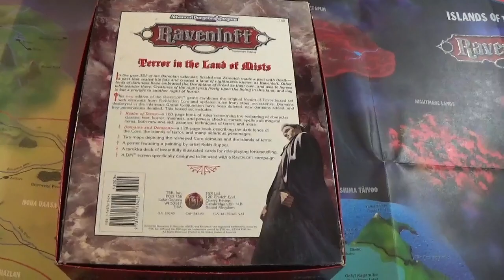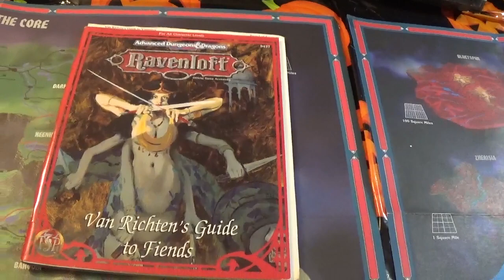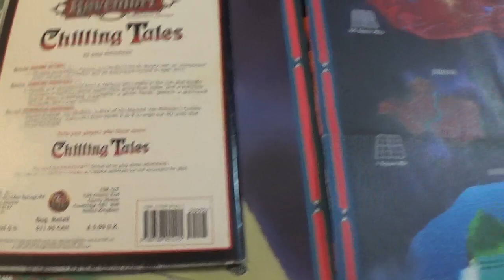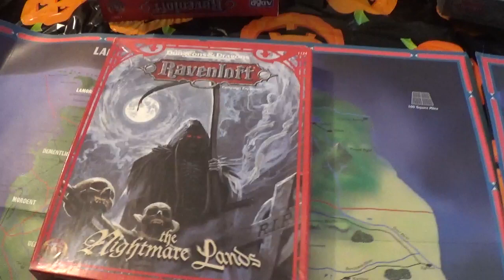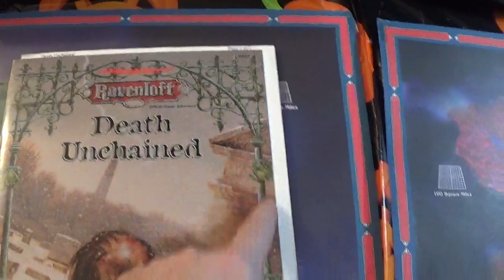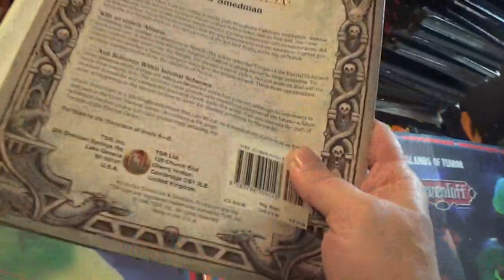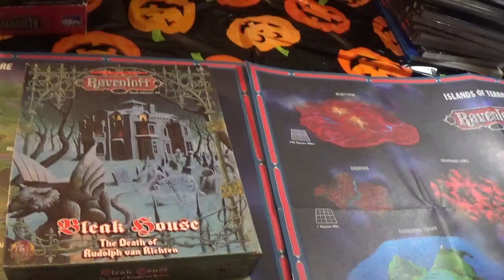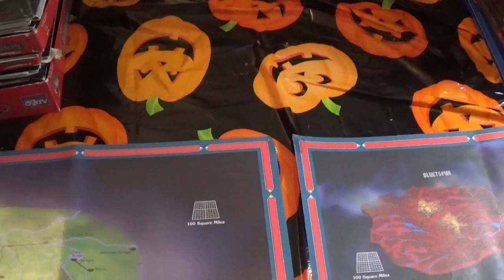ravenloft retrospect 2- the golden age